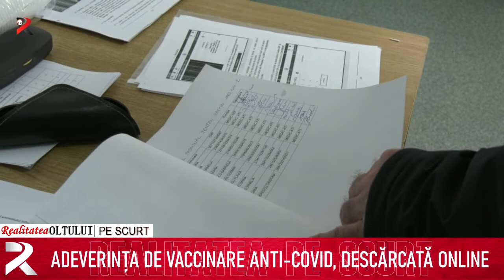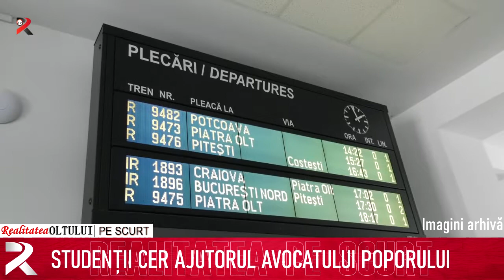Realitatea pe scurt 09.03.2021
Prioritate pentru vaccinarea elevilor
S-a stabilit calendarul Evaluărilor Naționale
Adeverința de vaccinare anti-covid, descărcată online
Acces la spectacole - în ce condiții
Studenții cer ajutorul Avocatului Poporului